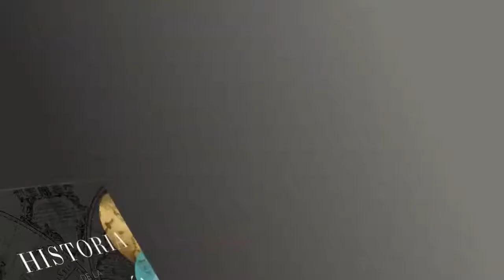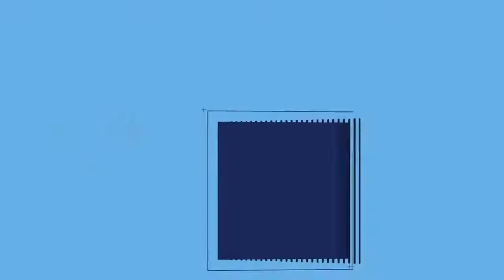Historia de la Filosofía y su relación con la Teología (Entrevista a Alfonso Ropero)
𝗣𝗿𝗲𝘀𝗲𝗻𝘁𝗮𝗰𝗶𝗼́𝗻 𝗱𝗲𝗹 𝗹𝗶𝗯𝗿𝗼 "Historia de la Filosofía y su relación con la Teología" de Alfonso Ropero. 📙 𝗖𝗼𝗻𝗼𝗰𝗶𝗲𝗻𝗱𝗼 𝗮𝗹 𝗮𝘂𝘁𝗼𝗿 con Richard Silver. 📙 Adquiere una copia en 𝙬𝙬𝙬.𝙘𝙡𝙞𝙚.𝙚𝙨

Nueva edición de "Introducción a la filosofía”. En Historia de la filosofía y su relación con la teología Alfonso Ropero nos presenta un magnífico recorrido intelectual que nos guía a través de más de dos mil años de fructífero diálogo entre filosofía y teología; dos grandes disciplinas de las ciencias que son sinónimas de búsqueda, descubrimiento y promesa de hallazgo.